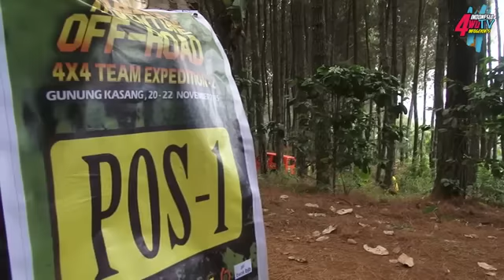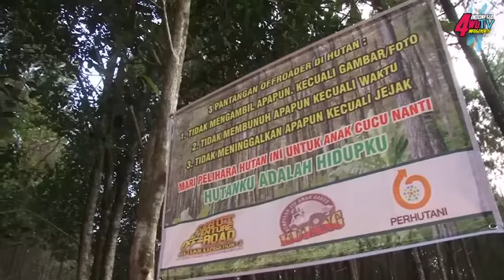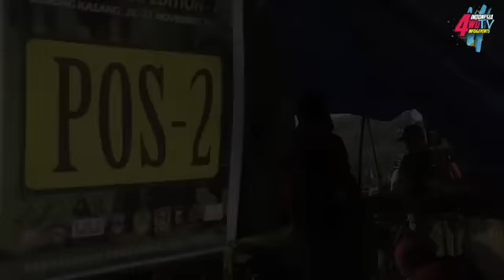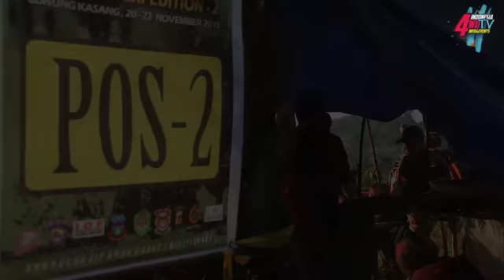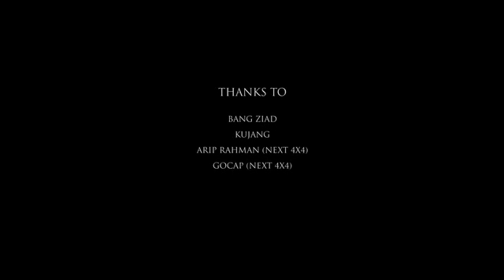Exclusive Report - Eps.9 - garut adventure offroad expedition 2015 GAOX 2